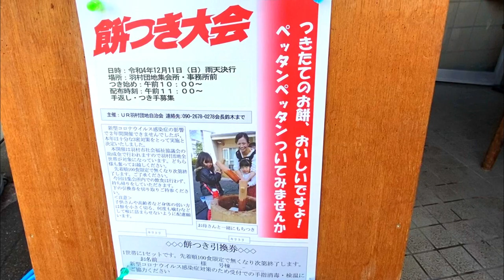การตำโมจิญี่ปุ่นของแท้ และดั้งเดิม รวมกิจกรรม ตำโมจิเทศกาลปีใหม่ญี่ปุ่น